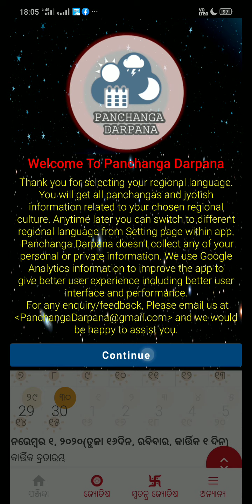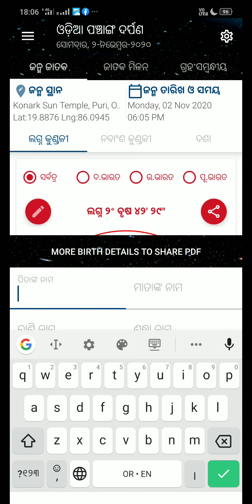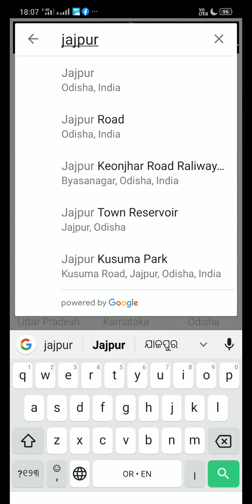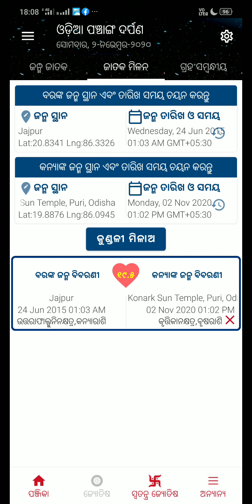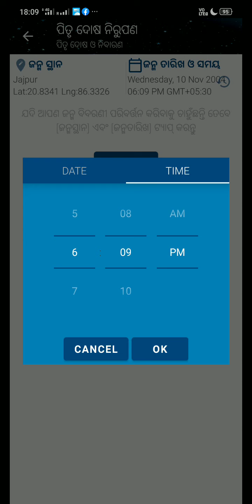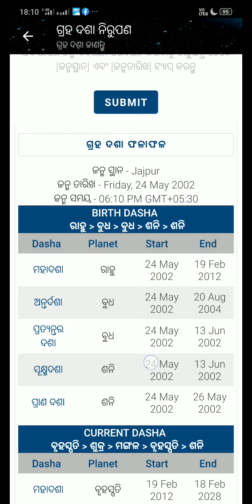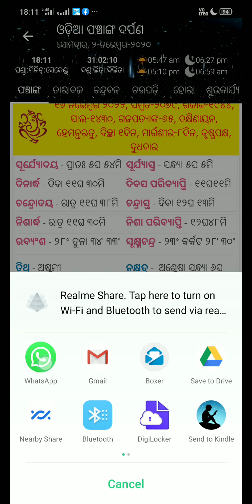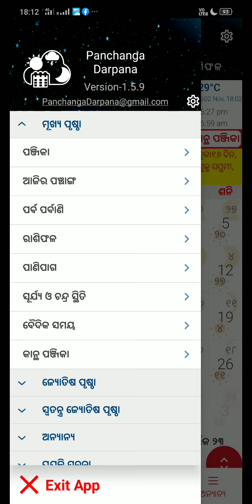Odia Panchanga Darpana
Get Panchanga Darpana Android App on Google Play.

PANCHANGA DARPANA android app is multi regional hindu panchanga & calendar app with amazing features definitely makes you love.

Know all about daily complete panchanga, festivals, birth jataka, kundali match, graha related, mangal dosha, kalasarpa dosha, pitru dosha, solar eclipse, lunar eclipse, lagna, rashi, shraddha, hindu birth day with pdf share option for panchanga & kundali information.